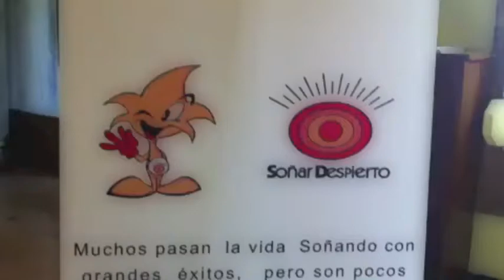"Amigos para Siempre", un proyecto solidario con Soñar Despierto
La Fundación Soñar Despierto presenta el proyecto "Amigos para Siempre", dirigido a menores de 18 años que viven en centros de acogida de la Comunidad de Madrid. Los jóvenes universitarios voluntarios de la Fundación, llevan a cabo con los niños labores de apoyo escolar y de ocio.